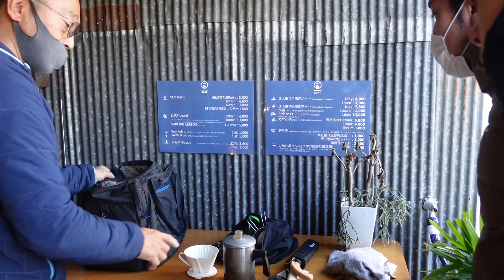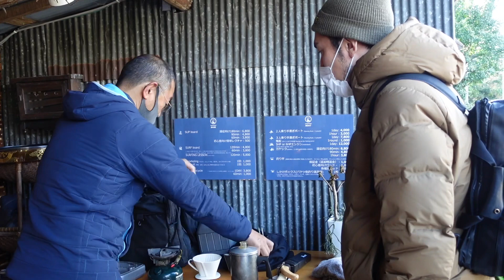バーテンダーおすすめ【最高に美味しいコーヒーの楽しみ方】珈琲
同い年のバーテンダー4人がおすすめする
最高の休日の過ごし方。

今回は
【焚き火をしながら美味しいコーヒーを飲む】ことを目的に葉山へ。

何でも当たり前にある今だからこそ、
携帯を捨てて、不自由を求めてのんびり自然と触れ合う。

皆様も大切な家族や仲間と
楽しい時間をお過ごし下さい。

参加したバーテンダー

【大場 文武】
コードネームミクソロジー・櫻井焙煎研究所・The Bellwood等、名だたる有名BARで働き、フロリレージュでペアリングのカクテルを監修するなど多方面で活躍するフリーランスバーテンダー
現在はお茶や焼酎に関するプロジェクトを進行中。

【野村 空人】
ロンドンでバーテンダーキャリアをスタートし、現在はフリーランスとして、自身のブランド【五味】を展開しながら
日本橋兜町・青淵Aoの立ち上げや沖縄のラムを監修するなど活躍は多岐に渡る。

【若林 祐一】
鎌田にある『BAR若林』オーナーバーテンダー。
日本有数のメスカル、テキーラの品揃えで日本中のバーテンダーが行きつけになるBAR業界で知らない人は居ない有名店。